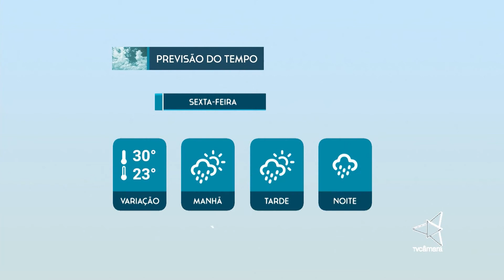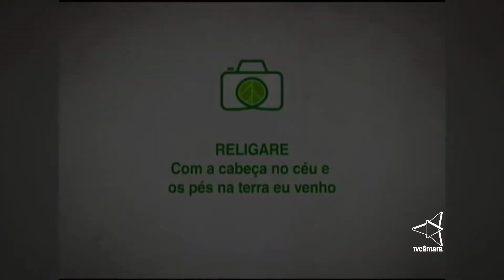Jornal da Câmara 2ª Edição CMJP 04 05 18